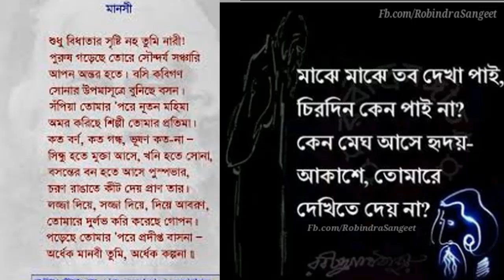স্বাধীনতা তুমি - শামসুর রাহমান । বাংলা কবিতা